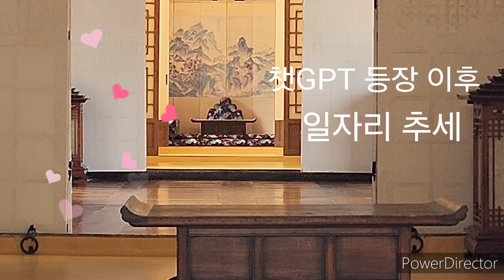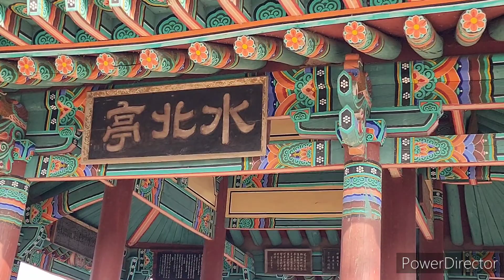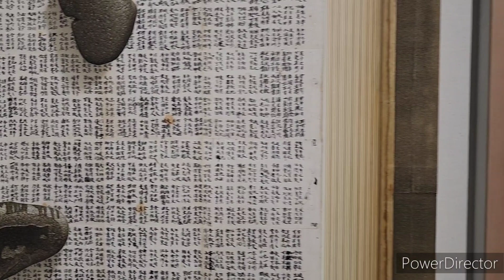챗GPT 등장 이후 일자리 추세 / Job trends since the advent of ChatGPT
생성형 인공지능(AI)인 챗GPT가 몰고 온 AI 열풍 속에 관련 일자리는 크게 늘어나는 추세다. 하지만 AI 같은 새로운 기술을 따라잡느라 부담이 커졌다. 지금 당장은 아니더라도 이런 자동화 기술로 인해 향후 일자리를 잃을 것이 걱정하는 근로자도 증가하고 있다.
전 세계적으로 전문가들은 빠른 속도로 AI 기술을 도입하고 있다. 동시에 고용주들은 조직의 생산성을 높이기 위해 새로운 AI 기술을 효과적으로 사용하는 방법에 대한 지식을 갖춘 인재를 더 많이 찾고 있다.

하지만 AI 관련 일자리는 이처럼 특수를 노릴지 몰라도 AI 같은 새로운 기술로 인해서 자신이 하는 일이 쓸모 없어질 수 있다고 느끼거나 기술을 따라잡느라 부담감을 더 많이 받게 됐다
코로나19 팬데믹(대유행)이 끝나자마자 직장인들이 생성형 AI가 몰고 온 변화의 물결에 적응하고 있다. 이런 최신 기술을 따라잡는 게 상당히 부담스러울 수 있다. 그래도 많은 사람들이 변화를 수용하고 기술을 활용하는 방법을 배우기 위해 노력하고 있다.

노동 전문 매체인 블룸베리는 최근 챗GPT가 출시되기 한 달 전인 2022년 11월1일부터 2024년 2월14일까지의 글로벌 프리랜서 플랫폼 업워크(Upwork)의 데이터를 분석, 공개했다.
업워크에서 가장 인기 있는 12개의 직업 카테고리를 선택, 해당 분야의 직업의 추이를 분석했다. 그 결과 예상과는 달리, 3개 카테고리를 제외한 대부분에서 일자리가 늘어났다는 결과가 나왔다.
가장 큰 감소세를 보인 3개 직종은 글쓰기, 번역, 고객 서비스 등 직종이었다.
글쓰기 작업 수는 33%, 번역 작업은 19%, 고객 서비스 작업은 16% 감소했다.
AI 전성시대를 맞았지만 AI 업계의 가장 ‘밑단’ 격인 데이터 라벨러들은 일자리를 잃고 있다. 데이터 라벨러는 AI 학습을 위해 데이터에 각주를 다는 역할(라벨링)을 한다. 정부는 지난 2020년 ‘한국판 뉴딜’의 첫 번째 과제로 데이터 댐 구축을 내걸며 데이터 라벨러를 대거 뽑았다. 그러나 데이터를 스스로 학습하는 챗GPT가 등장하면서 라벨러 수요가 급격히 줄었다.
실제로 공공 부문의 데이터 라벨러 일자리는 최근 1년간 ‘3분의 1토막’이 났다.

챗GPT가 출시된 이후 비디오 편집 및 제작 일자리는 39%, 그래픽 디자인은 8%, 웹 디자인은 10% 증가했다. 소프트웨어 개발 일자리도 증가했는데, ,백엔드 개발 6% ,프런트엔드 및 웹 개발은 4% 늘어났다.
글쓰기는 챗GPT의 가장 일반적인 사용 사례이다. 챗봇은 기업의 콜센터에 많이 도입된다.
반면 이미지 생성 AI나 코드 생성 AI는 아직 직업을 대체할 만큼 정교해지지 않았다. 하지만 최근 '소라'의 등장 등 기술 발전을 감안하면 이후 변화가 불가피할 것이다.

시급이 가장 많이 감소한 직종으로는 번역이 꼽혔다. 실제로 얼마를 받았는지를 파악할 수 없지만, 채용 공고의 급여 범위를 바탕으로 계산한 결과 20% 이상 시급이 줄어든 것으로 나타났다. 이어 영상 편집 및 제작, 시장조사 순을 기록했다.
반면 AI 콘텐츠 생성, AI 에이전트 개발, 챗봇 API 통합, AI 앱 개발 등의 직종은 폭발적인 인기를 누렸다. 챗GPT 출시 및 API 공개 이후 챗봇 개발과 관련된 작업 수는 무려 2000%나 늘어 났다. 모두 챗봇과 관련된 직종이다

하지만 대형언어모델(LLM) 개발에 필수적인 데이터 라벨링은 초기에만 잠깐 증가 추세를 보이더니 최근 10개월 동 정체됐다. 이는 결국 기업들이 자체 모델을 개발하기보다 기존 제품에 API 통합을 선호하기 때문이다.
예상을 깨고 디자인이나 소프트웨어 개발 등이 늘어난 것은 AI 도구가 아직 해당 사용 사례에 충분하지 않거나 아직 많은 사람들이 AI 도구를 효과적으로 사용하는 방법을 배우지 못했기 때문으로 보인다. 현재 AI 분야 중 가장 인기있는 직업은 챗봇 개발 관련이다.

Amid the AI ​​craze driven by ChatGPT, a generative artificial intelligence (AI), related jobs are increasing significantly. However, the burden has increased to keep up with new technologies such as AI. Even if not immediately, the number of workers worried about losing their jobs in the future due to automation technology is increasing.
Experts around the world are adopting AI technology at a rapid pace. At the same time, employers are increasingly seeking talent with the knowledge of how to effectively use new AI technologies to increase organizational productivity.

However, although AI-related jobs may be aimed at specialties, people feel that their work may become useless due to new technologies such as AI, or they feel more pressure to keep up with technology.
As soon as the COVID-19 pandemic ends, office workers are adapting to the wave of change brought about by generative AI. Keeping up with these latest technologies can be quite burdensome. Still, many people are trying to embrace change and learn how to leverage technology.

Bloomberry, a labor media outlet, recently analyzed and disclosed data from the global freelance platform Upwork from November 1, 2022 to February 14, 2024, a month before ChatGPT was launched.
They selected the 12 most popular job categories on Upwork and analyzed  job trends in those fields. As a result, contrary to expectations, the results showed that jobs increased in most categories except for three categories.
The three occupations that showed the greatest decline were writing, translation, and customer service.
The number of writing tasks decreased by 33%, translation tasks decreased by 19%, and customer service tasks decreased by 16%.
Although we have entered the heyday of AI, data labelers, who are at the bottom of the AI ​​industry, are losing their jobs. The data labeler plays the role of adding footnotes (labeling) to the data for AI learning. The government announced the construction of a data dam as the first task of the ‘Korean New Deal’ in 2020 and selected a large number of data labelers. However, with the advent of ChatGPT, which learns data on its own, the demand for labelers decreased sharply.
In fact, the number of data labeler jobs in the public sector has fallen by ‘a third’ in the past year.

Since ChatGPT was launched, video editing and production jobs have increased by 39%, graphic design has increased by 8%, and web design has increased by 10%. Software development jobs also increased, with back-end development up 6% and front-end and web development up 4%.
Writing is the most common use case for ChatGPT. Chatbots are widely used in corporate call centers.
On the other hand, image-generating AI or code-generating AI have not yet become sophisticated enough to replace jobs. However, considering recent technological developments such as the emergence of 'Sora', future changes will be inevitable.